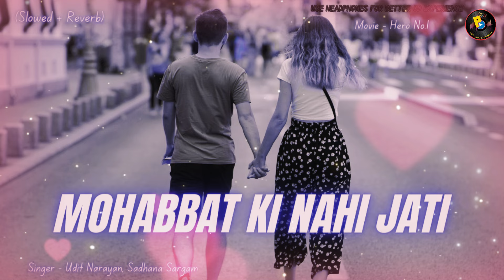Mohabbat Ki Nahi Jati ( Slowed + Reverb ) LoFi Song 💕 Udit Narayan 💞 Sadhana Sargam 💗 Hero No.1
Presenting "Mohabbat Ki Nahi Jati" Beautifully Sung By "Udit Narayan, Sadhana Sargam" .

Song: Mohabbat Ki Nahi Jati
Movie: Hero No.1
Singer(s): Udit Narayan, Sadhana Sargam
Music Director: Anand-Milind
Lyricist: Sameer
Producer: Vashu Bhagnani
Director: David Dhawan
Cast: Govinda, Karisma Kapoor, Kader Khan, Shakti Kapoor
Music On : Tips Music
               🌺 Tips Industries Limited 🌺

Lyrics: -

Mohabbat Ki Nahin Jaati
Mohabbat Ho Jaati Hai
Mere Yaar O Mere Yaar
Suna Hai Maine Suna Hai Tune
Yehi Kehte Hain Zamaanewaale

Sharaarat Ki Nahin Jaati
Sharaarat Ho Jaati Hai
Mere Yaar Mere Yaar

Kabhi Zor Dil Pe To Chalta Nahin
Koi Jaanke Na Deewana Bane
Mohabbat Ka Toofan Rukta Nahin
Bhale Laakh Dushman Zamaana Bane
Bagaawat Ki Nahin Jaati
Bagaawat Ho Jaati Hai

Mujhe Neend Aayi Nahin Raat Bhar
Main Bistar Par Karvat Badalti Rahi
Tere Khwaab Mujhko Jagaate Rahe
Meri Har Tamanna Machalti Rahi
Ye Haalat Ki Nahin Jaati
Ye Haalat Ho Jaati Hai